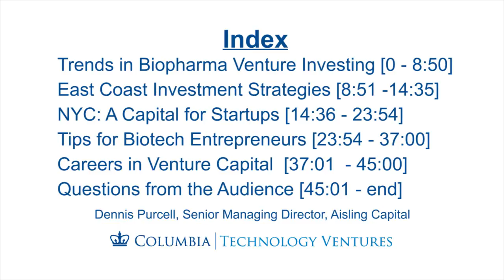Venture Investing in Life Science Start-ups: Dennis Purcell, Aisling Capital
As part of the CTV Tech Commercialization Series, Dennis Purcell, Senior Managing Director at Aisling Capital shares his thoughts on trends in biopharma venture investing [0:12]; East Coast investment strategies [8:51]; NYC as a capital for startups [14:36]; tips for biotech entrepreneurs [23:54]; careers in venture capital [37:08]; and answers questions from the audience [45:00].

Columbia Technology Ventures is the technology transfer office at Columbia University. For more information on us, please visit techventures.columbia.edu.

About the speakers:
Dennis Purcell has served as the Senior Managing Director of Aisling Capital since February 2000 and is responsible for the management of the Partnership. The fund has approximately $1.7 billion of assets under management. Prior to joining Aisling Capital, Mr. Purcell served as Managing Director of the Life Sciences Investment Banking Group at Chase H&Q for over five years where he supervised over $10 billion of financing and advisory assignments in the pharmaceutical, biotechnology, and medical products industries. Mr. Purcell is a frequent commentator on the industry and has been honored in the "Biotech Hall of Fame" by Genetic Engineering News, named to the Biotechnology All-Stars list by Forbes ASAP and honored as one of the top 50 Irish- American businessmen and cited as the top 100 contributors to the biotechnology industry. Prior to joining H&Q, Mr. Purcell was a Managing Director in the Healthcare Group at PaineWebber, Inc.

Mr. Purcell currently serves as a director of Paratek Pharmaceuticals, Inc. Previously he served as a director of Aton Pharmaceuticals, Inc., Bridge Pharmaceuticals, Inc., Cengent Therapeutics, Inc., Dynova Laboratories, Inc., Valentis, Inc. and Xanodyne Pharmaceuticals, Inc. He has served as a member of the Advisory Council at Harvard Medical School, the Board of Directors of the Biotechnology Industry Association, as well as the New York Biotechnology Association and the Irvington Institute. He also serves on the Board of L.E.K. consulting. Mr. Purcell received his M.B.A. from Harvard University and his B.S. in Accounting from the University of Delaware.

Orin Herskowitz

Orin Herskowitz is the VP of Intellectual Property and Tech Transfer for Columbia University, as well as Executive Director of Columbia Technology Ventures (CTV). He also is an Adjunct Professor at Columbia Business School`. He is a Board Member of a number of innovation and entrepreneurship-focused initiatives in NYC, including the NYC Media Lab, PowerBridgeNY, and HarlemBiospace. Orin received his BA from Yale and his MBA from the Wharton School of Business. Prior to joining Columbia, Orin spent 7 years at the Boston Consulting Group's New York office as a strategy consultant, and was previously an entrepreneur and a consultant to start-ups.